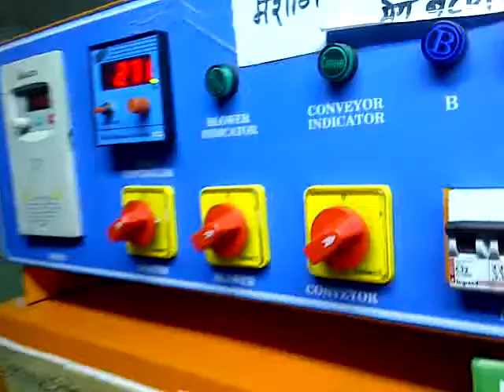Semi- Automatic Shrink wrapping machine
Amar packaging make- high Quality of Semi - automatic Shrink Tunnel With L- Sealer machine. varies size available more information please or Mr. Arvind 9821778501